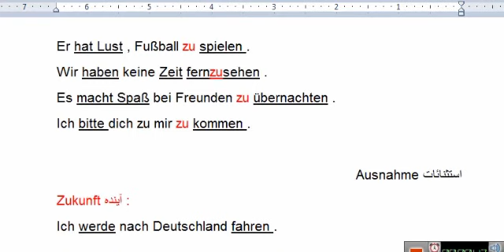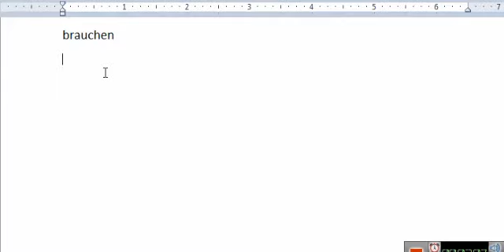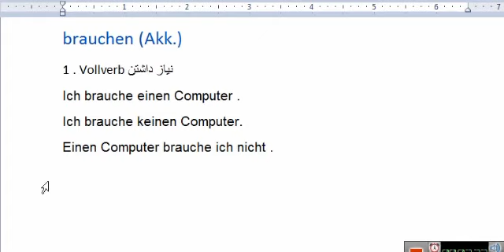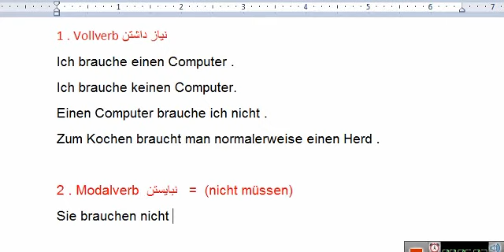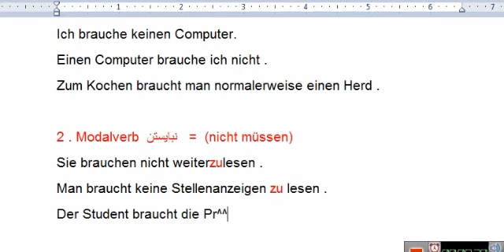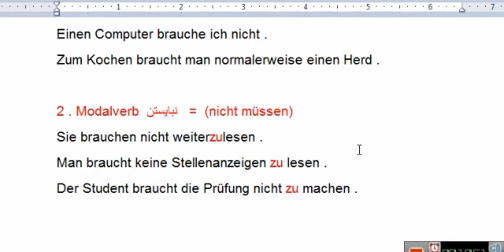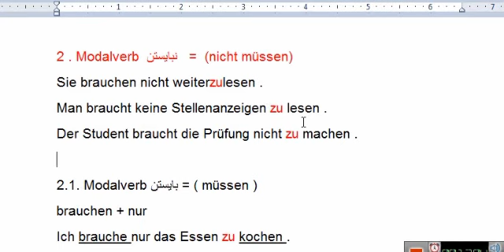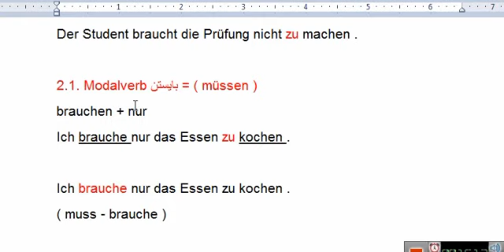درس دوازدهم از گرامر سطح B1